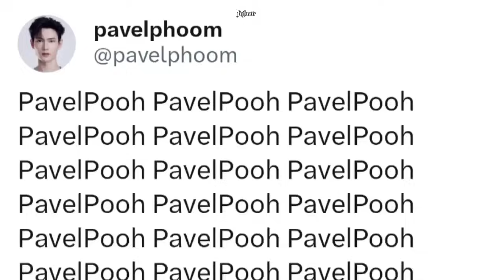Pitbabe's Valentine's was CHAOS ! funny !